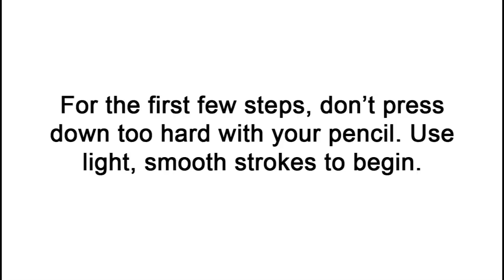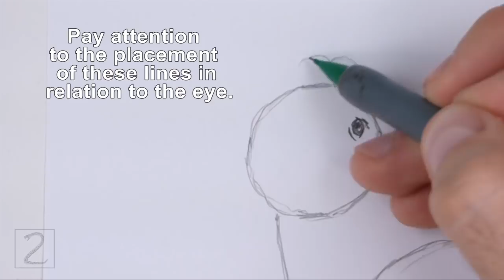How to Draw an Elephant Seal